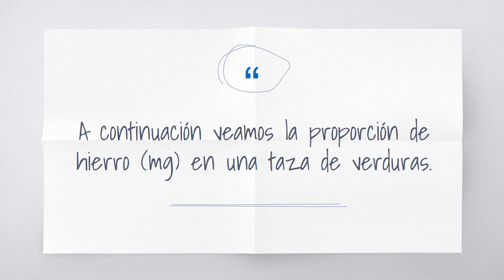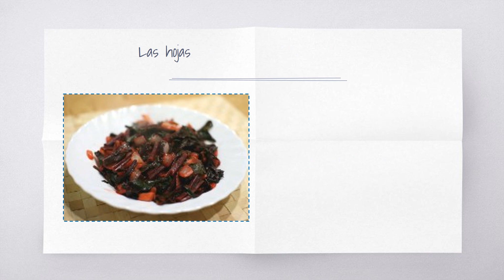Vegetales con alto contenido de hierro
El hierro es uno de los minerales más importantes que el cuerpo necesita. Contrariamente a la creencia popular de que las fuentes vegetales no tienen suficiente hierro, hay verduras que son muy ricas por su contenido de hierro.

Es bien sabido que los vegetales de hojas verdes son una fuente significativa, pero no todas las verduras son beneficiosas para obtener hierro. Por ejemplo algunas contienen sustancias que inhiben la absorción de este mineral, como el ácido fítico, ácido tánico, la fibra y ciertos minerales.

Por otro lado hay sustancias que pueden mejorar la absorción del hierro. Aquí se destacan la vitamina C y el ácido cítrico.